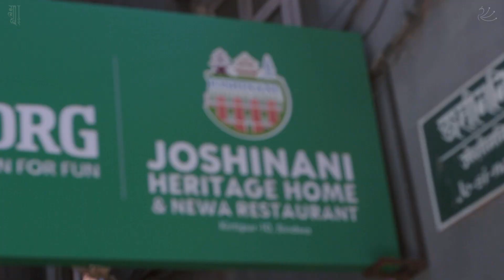Oh pasa - John Malakha: | Newari Song | Prod. Vazu Dib | Mikha Production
Hello people, We are back with a new face on our channel, John Maharjan (John Malakha:). This is our first Newari song and we are darn excited about it.

Credits

Production
Mikha Production

Silent C Music
Project Malakha

Niraj Maharjan(Vibby Neon)

Videography By
Niraj Maharjan

Composed By
John Maharjan

Diben Bajracharya(Prod. Vazu DiB)

Lyric By
John Maharjan
Ragen Maharjan

Guitar By
Anish Tamang

Ukulele & Vocals By
John Maharjan (Project Malakha)

Performers
John Maharjan
Diben Bajracharya
Krees Shakya
Bijay Maharjan
Mandeep KC
Sujal Napit
Rashila Maharjan
Anusha Maharjan
Ribi Maharjan

Location Partner
Joshi Nani Heritage Homes
Sindwa Kirtipur-10, 00977

Panga, Kirtipur
The Newars
Newaz
Jatra Ko Yatra

Special Thanks
Rujan Maharjan
Pranay Maharjan
Ejen Maharjan

Lyrics

ओ पासा, थन स्व, जित व मिसा यल न्हाँ ।
ओ पासा, थन स्व, वइ त न जिँ थेँ येका ब्यु न्हाँ ।
व मिसा यु हिसि दुगु ख्वा,
व मिसा यु चाला बाँला ।।

ओ पासा, थन स्व, जिँ छन्त छगु खँ ल्यामाल ।
ओ पासा, थन स्व, जित व मिसा यका बिमाल ।
वइगु लुमन्तिँ जित काल रे,
वइगु हे ल्यु ल्यु वने माल रे ।।
वइत हे लेँ नँ पिया चोनेगु जुल रे,
व हे मखँसे जिगु न्हिँ मवन रे ।।

Oh pasa, thana shwo, jhita wo misha yala nha
Oh pasa, thana shwo, whe ta na jithaya yala nha
Who misha you heshi dhu ghu khwa
Who misha you chala bhalha

Oh pasa, thana shwo, jhe chanta chagu kha lha malha
Oh pasa, thana shwo, jhita wo misha yakha bemalha
Whegu lumanti jhita kalha raa
Whegu hay lhau lhau woni malha raa
Whetha hay lha nha phiya chonigu jula raa
Who hay makhasha jhigu nhe mawona ra